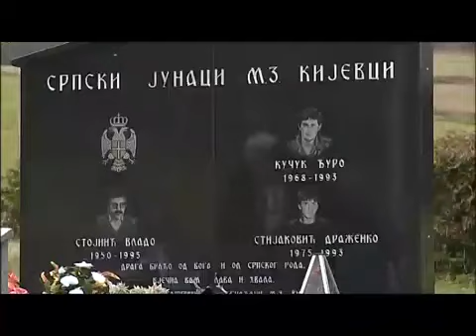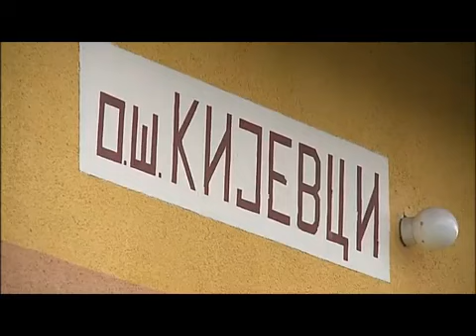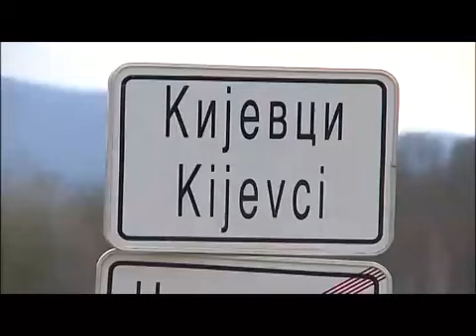Ognjišta - Dokumentarni film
Kijevci je naseljeno mjesto u sastavu općine Bosanska Gradiška, Republika Srpska, BiH. Bosanska Gradiška / Gradiška se nalazi u sjeveroistočnom dijelu .

Ratove, smjenu civilizacija, nevolje, oluje, kataklizme. sve je izdržalo, i preko svojih leđa preturilo naše selo i ostalo netaknuto, u nečem za čim žudimo i o čemu .